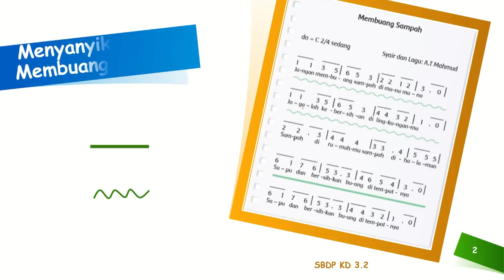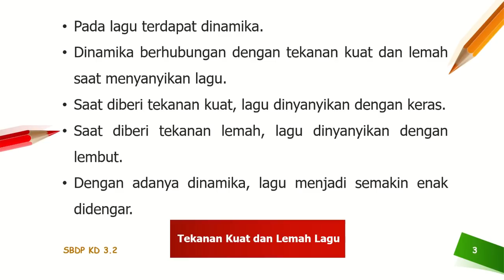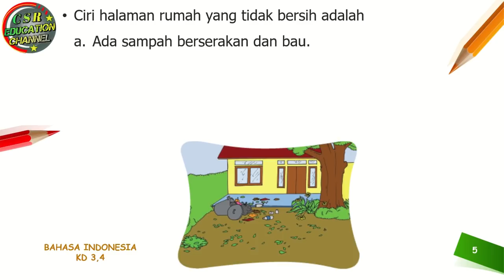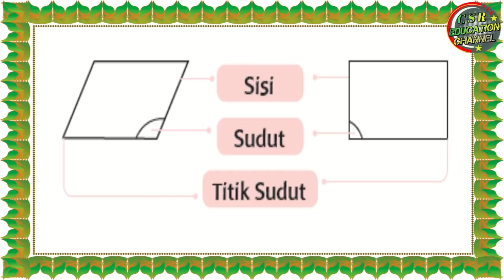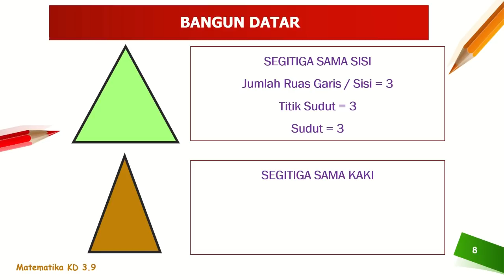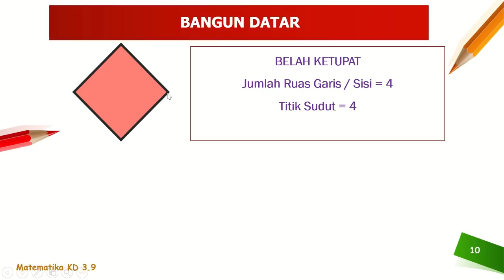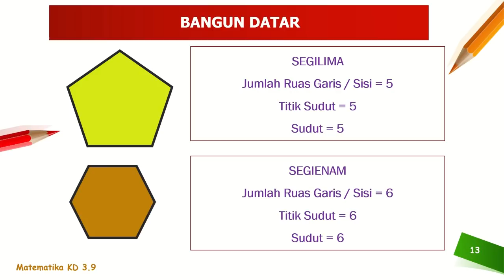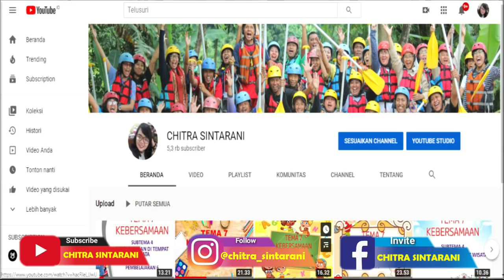Kelas 2 Tematik : Tema 4 Subtema 1 Pembelajaran 4 (Hidup Bersih dan Sehat)